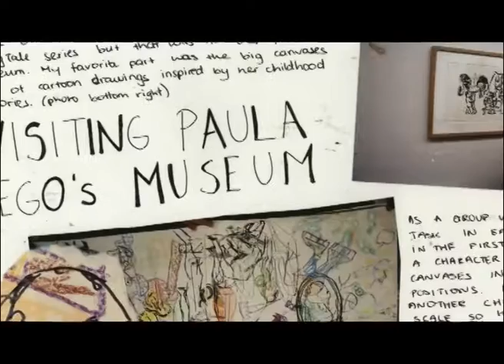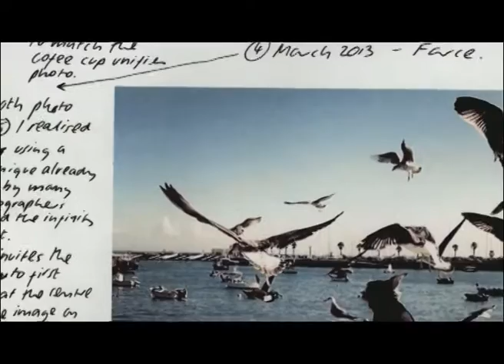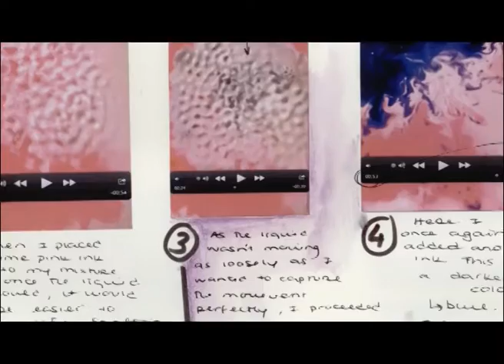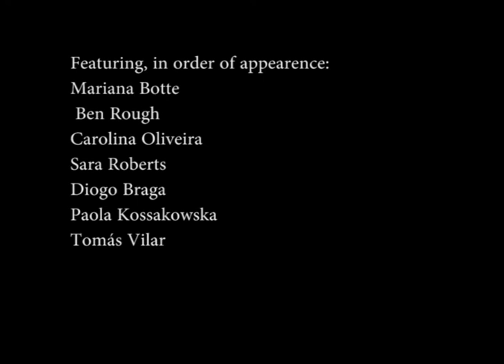IB Visual Arts 2015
A synopsis of the works of the IB Visual Arts Class of 2015 at St. Julian's School, Portugal.

Thank you to the teachers Sarah Dore, Sally Baker and Roo Burridge.